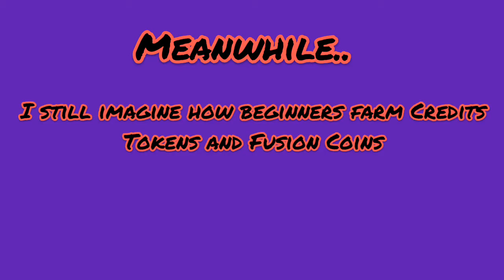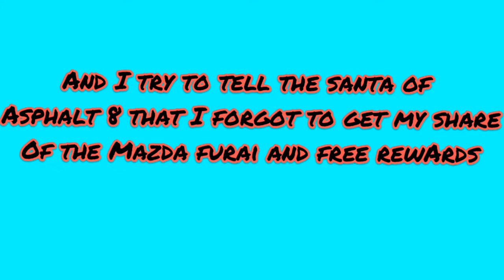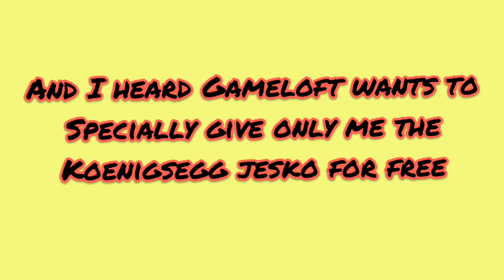Asphalt 8 || 2 Minutes Meme Compilation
Hi guys..
I really put a lot of time into this.. please. tell me how you feel about it..
I hope you like and enjoy that video.